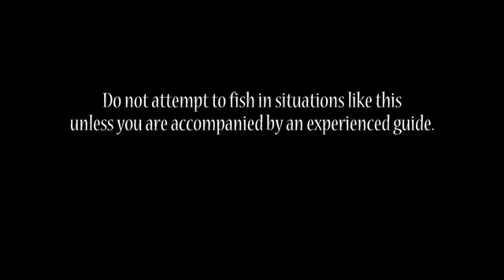Bass fishing★Catch and Cook on this Life Threatening Cliff★HD